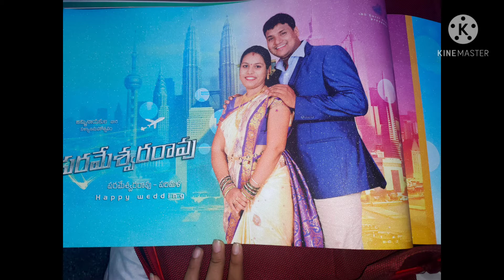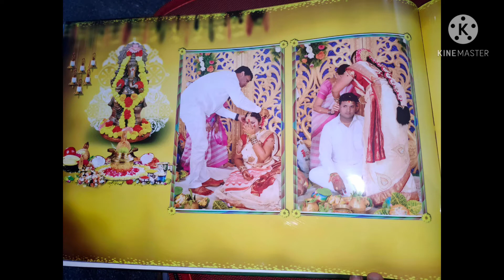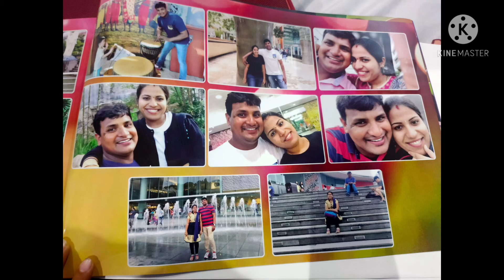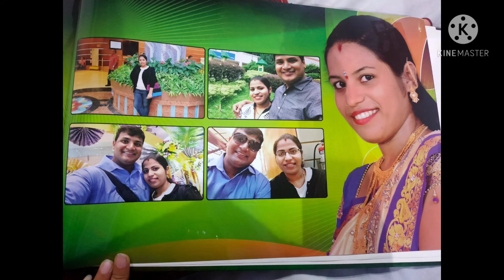Wedding Album ❤️// My Marriage pics😍😍bless me friends......Telugu Vlogs By Parimala